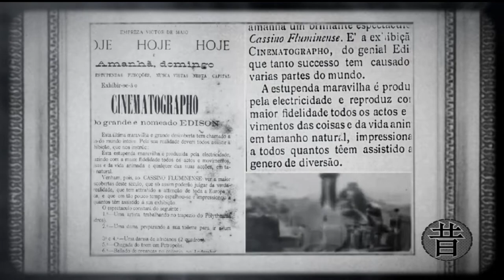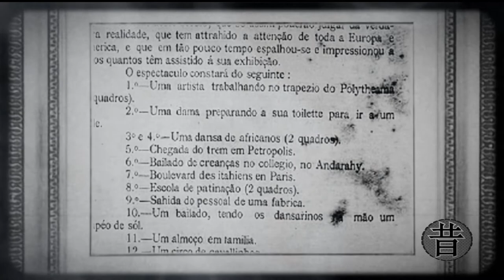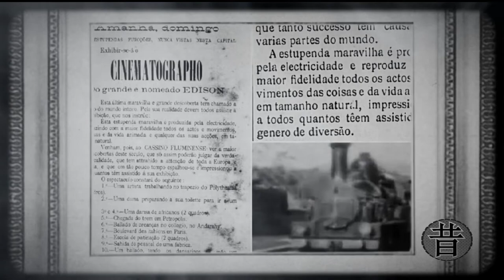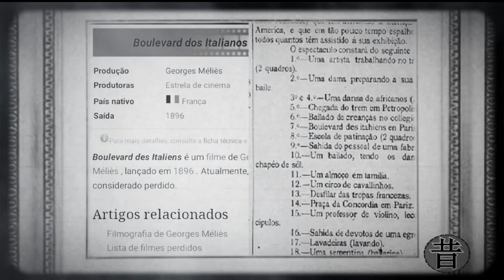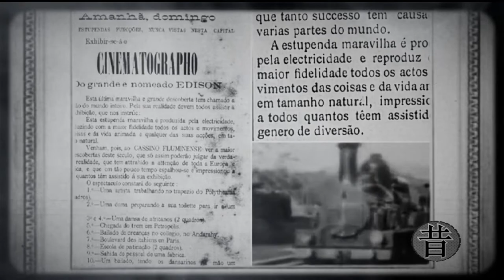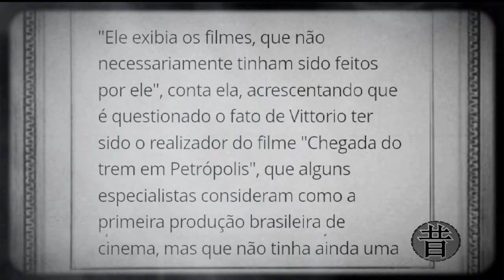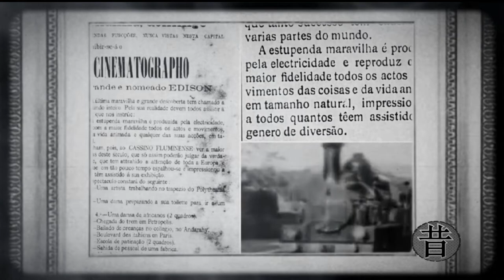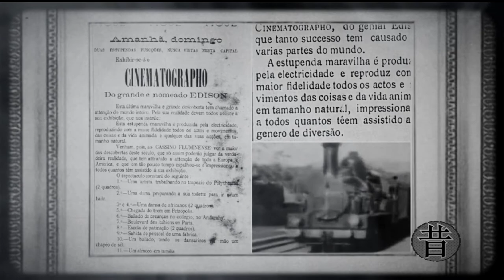7 - Boulevard des Itahiens en Paris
Descrição:
Licença de atribuições a Creative Commons.